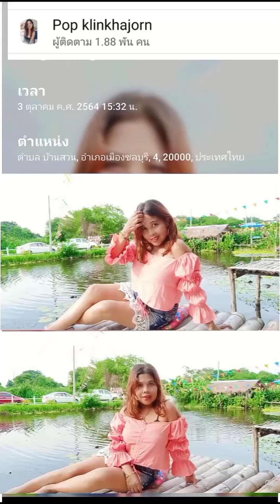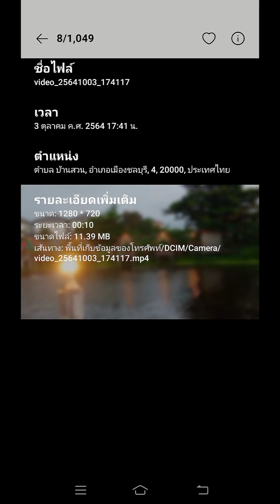Popklin รวมภาพชิลๆ บรรยายกาศ ครัวลั่นบ้านทุ่ง 🥬🥕🥒🥦